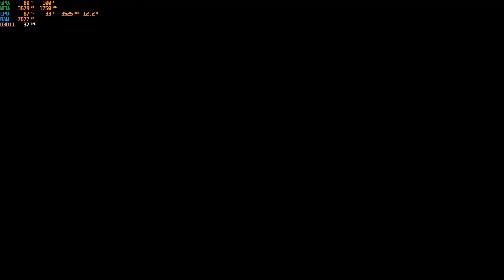Days Gone Test On Asus TUF FX505DY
CPU : Ryzen 5 3550h
GPU : Radeon Vega 8, Radeon RX560X (4gb)
Ram : 16 Gb DDR4 2400 MHZ Dual Channel
SSD : Lexar  M.2 NVME 128 Gb
HDD : 1 TB
Display : 15,6" Full HD IPS level
OS : Windows 10 Home 20H2
Audio : DTS Headphone x

AMD Driver Version : 21.6.2
AMD Chipset Driver Version : 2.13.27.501
Games : Days Gone

This Game Running Perfect On My Laptop, on High Setting 1080p, NO Issue during gameplay
Graphic setting is in the end of the video